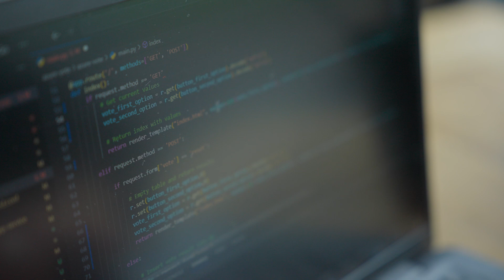VUM1NUTE | Information Science | Maria Papadaki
Information Science master student Maria Papadaki about her study at Vrije Universiteit Amsterdam.